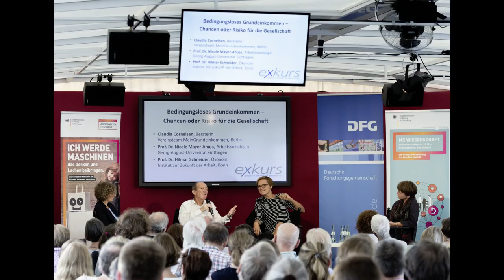Veranstaltungsreihe exkurs: Dialog an Deck "Bedingungsloses Grundeinkommen" - Mitschnitt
Mitschnitt des Dialog an Deck "Bedingungsloses Grundeinkommen - Chance oder Risiko für die Gesellschaft?  am 9. August 2018 an Bord des Ausstellungsschiffes MS Wissenschaft in Bonn

Man muss von seiner Arbeit leben können, das fordern Politik, Sozialverbände und Gewerkschaften. Mit der zunehmenden Digitalisierung und Automatisierung von Arbeit werden künftig jedoch viele Jobs wegfallen.

Auch wenn gleichzeitig neue Arbeitsfelder entstehen: Vermutlich werden nicht alle Menschen, deren Berufe nicht mehr benötigt werden, einen neuen Arbeitsplatz finden und selbst ihr Einkommen sichern können. Wie soll eine Gesellschaft mit diesem Problem umgehen? Könnte ein Grundeinkommen die Lösung sein?

Und welche Folgen hätte es für die Arbeitswelt, für die Gesellschaft und den einzelnen Menschen, wenn der Staat allen Bürgerinnen und Bürgern ein bedingungsloses Grundeinkommen zahlt?
Im Gespräch: Claudia Cornelsen, Beraterin im Vereinsteam "Mein Grundeinkommen e.V.", Berlin, Prof. Dr. Nicole Mayer-Ahuja, Arbeitssoziologin an der Georg-August-Universität Göttingen, und Prof. Dr. Hilmar Schneider, Ökonom und vorsitzender Geschäftsführer am Forschungsinstitut zur Zukunft der Arbeit (iza) in Bonn.